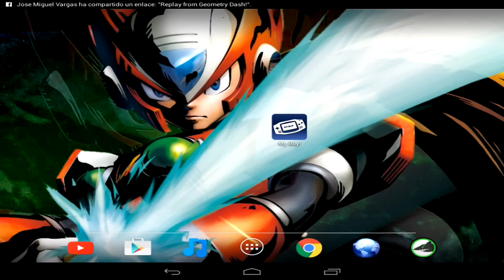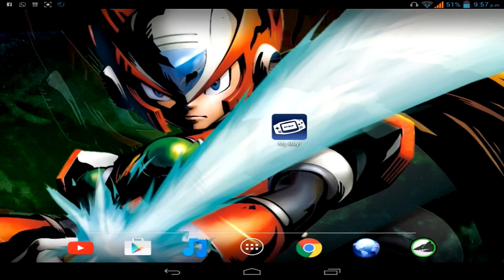Descargar My Boy Full APK (Actualizado Siempre)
my boy,
my boyfriend,
my boyfriend died,
my boy apk,
my boy karaoke,
my boy letra,
my boy cover,
my boy juegos,
my boy descargar,
my boy free,
my boy full apk 2018,
my boy billie,
my boy pokemon,
my boy apk full,
my boy apk full 2018,
my boy android,
my boy advance,
my boy apk 2018,
my boy audio,
my boy apk media,
my boy apk pokemon,
my boy apk mega,
a-be my boy,
my boy billie eilish cover,
my boy billie eilish live,
my boy billie eilish letra,
my boy billie eilish remix,
my boy billie eilish piano,
my boy builds coffins,
my boy billie eilish 3d,
my boy billie eilish dance,
my boy billie eilish ukulele,
block b my boyfriend sub español,
block b my boyfriend,
my boyfriend is type b trailer,
my style dance b boy dance,
b simone your my boyfriend,
my boyfriend type b eng sub,
my boyfriend is type b sub español,
my boyfriend b,
my boyfriend is type b,
my boyfriend matty b,
my boy cheats,
my boy cheats pokemon esmeralda,
my boy cancion,
my boy cover español,
my boy cap 2 sub español,
my boy cheats pokemon rojo fuego,
my boy completo gratis,
my boy completo descargar,
my boy conectar pokemon,
my boy c-lo,
my boyfriend c grade,
c-real to my boyfriend,
my boy descargar juegos,
my boy download,
my boy de billie eilish,
my boy descargar android,
my boy descargar pokemon,
my boy kdrama,
my boy dance,
my boy dragon ball,
my boy descargar mega,
bouncin on my boys d,
bouncing on my boys d song,
bounce on my boys d,
bouncing on my boys d,
d boy on my own,
my boyfriend d,
d boy my life,
bouncing on my boys d tyga,
bounced on my boys d,
my boy español,
my boy emulador,
my boy emulator,
my boy elvis,
my boy emulador para android full apk,
my boy ellie,
my boy emulator pokemon,
my boy emulador juegos,
my boy español billie,
my boy emulador para android mega,
my boy billie e,
e reader para my boy,
my amazing boyfriend e,
my boy español e ingles,
my boy e,
my boy full,
my boy free pokemon,
my boy free juegos,
my boy full apk mega,
my boy full apk 2018 mega,
my boy free pokemon rojo fuego cheats,
my boy folagor,
my boy full apk español,
that's my boy f,
my boy gba,
my boy gba emulator,
my boy gratis,
my boy guitar,
my boy games,
my boy gba emulator full,
my boy gba descargar,
my boy gba pokemon,
my boy gba emulator apk,
my boy gbc apk full,
g boy my phone,
my boy beyblade g revolution cheats,
my boy g dragon,
gfriend to my boyfriend,
my boy hack,
my boy hack roms,
my boy hannah montana,
my boy harry potter,
my boy hack pokemon rojo fuego,
my boy hack apk,
my boy hooked with my mom,
my boy harambe going to heaven,
my boy he don't love me like he promised,
my boy hd,
my boy ios,
my boy instrumental,
my boy intercambiar pokemon,
my boy instalar juegos,
my boy is monster,
my boy inazuma eleven,
my boy instalar,
my boy is mine,
my boy ingles español,
my boy is not a man yet,
i my boyfriend en español,
i caught my boyfriend cheating,
i do my boyfriend's makeup,
i prank my boyfriend,
i abandoned my boy,
i miss my ex boyfriend,
i cook my boyfriends favorite meal,
i did my boyfriends makeup,
i hate my boyfriend,
i meet my boyfriend for the first time,
my boy jack,
my boy jack trailer español,
my boy jugar online,
my boy jerome,
my boy juegos 2018,
my boy juegos de pelea,
my boy juegos en español,
my boy juegos de futbol,
my boy juegos mario bros,
j hope as my boyfriend,
my boyfriend react to j balvin,
my boy kpop,
my boy king,
my boy kirby,
my boy king of hyrule,
my boy kirby nightmare in dreamland,
my boy korean drama,
my boy karaoke billie eilish,
my boy karaoke acoustic,
my boy kirby descargar,
k drama my amazing boyfriend,
k rino my girlfriend's boyfriend,
k heart my boy,
k lathrel my boyfriend,
my boy k,
my kpop boyfriend,
my boy billie eilish k,
my boy live,
my boy lollipop,
my boy link,
my boy lyric,
my boy lollipop karaoke,
my boy lollipop cover,
my boy loves me,
my boy likes his friends like i like my split ends,
my boy legend of zelda,
l boy don't take my baby,
l love my boyfriend,
l boy get out my face,
my boy l,
l boy grabbing my grain,
my boy my boy,
my boy meme,
my boy mega,
my boy msp,
my boy my girl,
my boy mejores juegos,
my boy mario bros,
my boy mep,
my boy mod,
my boy my boy my boy don't love me like he promised español,
my boy m,
my boy nerve,
my boy no guarda partidas,
my boy nightcore,
my boy no reconoce los juegos,
my boy neil young,
my boy no funciona,
my boy nintendo ds,
my boy naruto,
my boy novela coreana,
my boy no encuentra los juegos,
me n my boyfriend,
me n my boys the lacs,
me n my boys,
my boyfriend is n alkoholis,
boyz n the hood my 64,
boyz n the hood my fav part,
boyz n the hood my brother's ball,
my boy online,
my boy old apk,
my boy original,
my boy oficial,
my boy oscar brock,
my boy official video,
my boy online multiplayer,
my boy official music video,
my boy old full apk,
my boy ost,
o my boyfriend,
o my boy sistar,
o my pretty boy,
o yeah my boy thomas flying,
o my boss